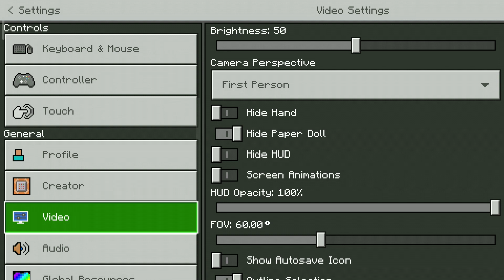let's play minecraft | episode 1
Here we go! let's play minecraft, episode 1. let's try to find us a nice village to stay as transporting villagers is a pain in the butt. We travel accross different biomes to find a desert village right next to a plains biome where we will settle in the next episode. Reaching the village alone takes us almost the whole video but let's see what goes wrong and what goes right!